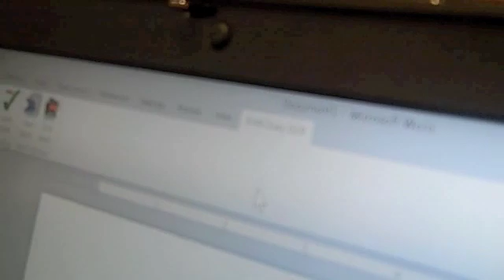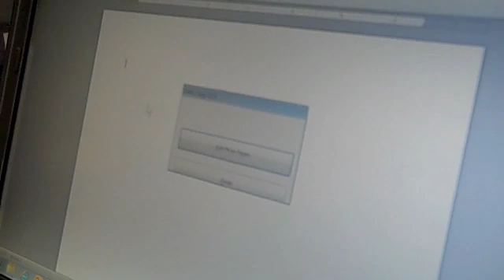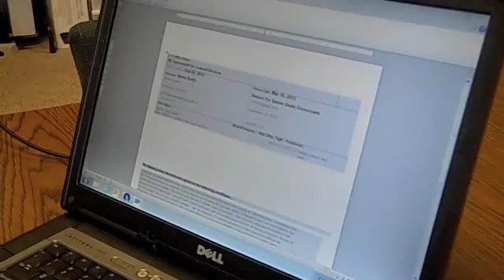Easy OCR from EVAS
Watch as Belva Smith demonstrates how to use Easy OCR from EVAS, a system that allows for the scanning, reading and editing of printed documents on the computer.